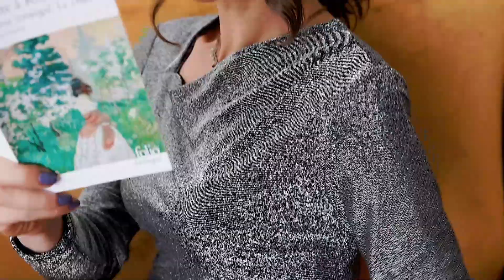Teaser semaine - Tolstoï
Amant(e)s Du Divan,
Cette semaine, un hommage à la musique, terrible musique, "on dit qu'elle apaise, qu'elle ennoblit, ce n'est pas vrai, elle se borne à nous communiquer une certaine excitation, une excitation pure" Rohmer. Cette semaine, on découvre la sonate à Kreutzer de Tolstoï.